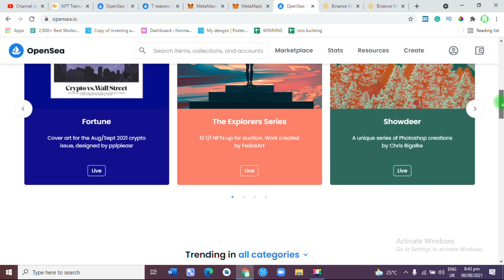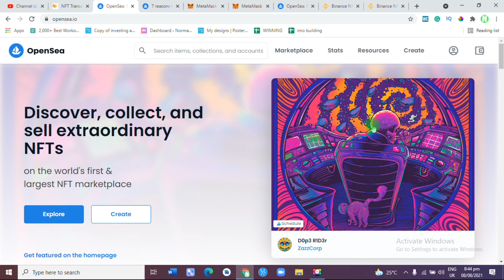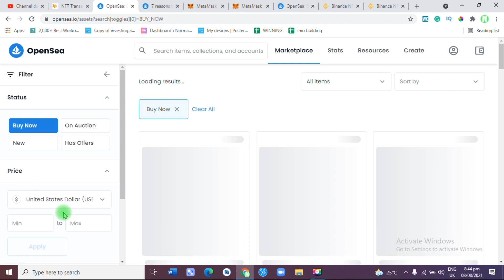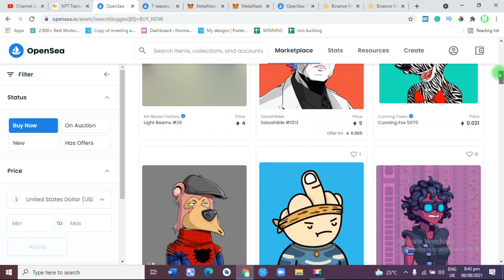Binance NFT Update | Switch to Opensea now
Binance NFT Marketplace Is Now Live!
One of the most exciting features for creators on the Binance NFT Marketplace is minting non-fungible tokens. Although other platforms let you create NFTs, Binance is the largest crypto exchange allowing you to quickly mint non-fungible tokens.

Binance NFT MarketPlace is a trading platform where Non-fungible token, such as digital assets like a photo, or video can be bought and sold

NOTE: IDEAS IN THIS CHANNEL ARENT FINANCIAL ADVICE. MAKE SURE ALL FINANCIAL DECISION ARE CARRIED OUT ON YOUR OWN RISK.
In this  channel you will be able to learn a lott about, credit card, money, how to make money, how to manage wealth, loan, investment, personal finance and insurance.